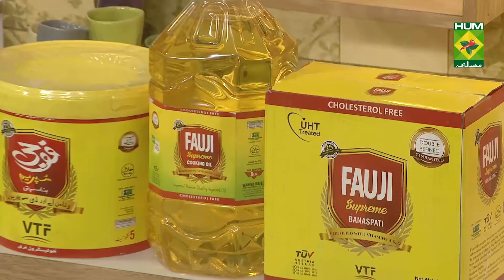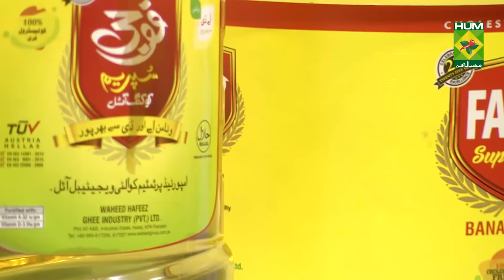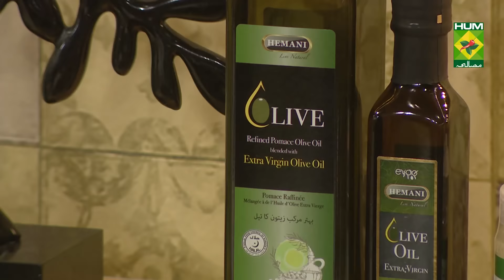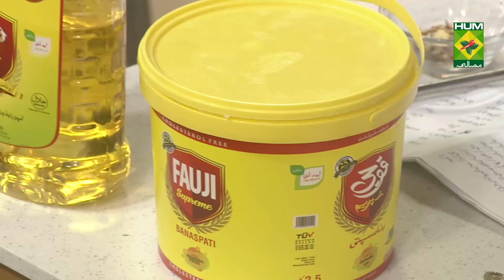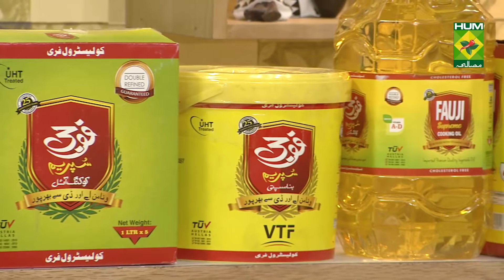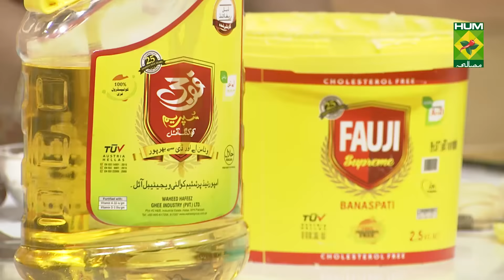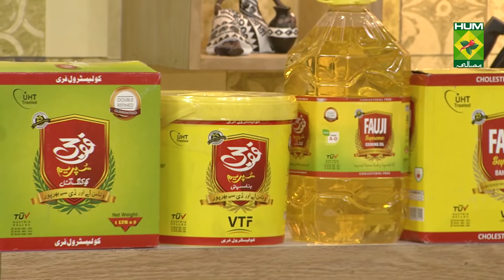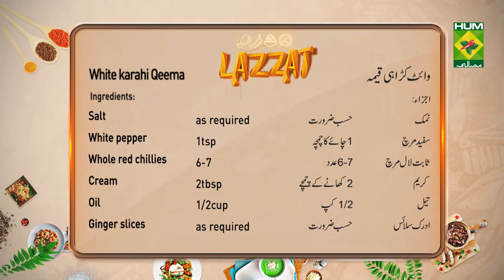Talbena Recipe | Lazzat | Samina Jalil | Dessert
Talbena will become your favorite dessert as you take the first bite. Give it a try, it tastes incredible.

Watch this Masala TV video to learn how to make Talbena , Cone paratha and White karahi Recipes. This show of Lazzat with Chef Samina Jalil aired on 5 April 2021.

Talbena :
Ingredients:
Barley   1cup
Milk   1litre
Dates   10-12
Almonds  as required
Pistachio  as required
Clarified butter 2tbsp

Method:
Soak barley for 5-6 hours.now in pan add barley and milk,cook till it becomes thick.now add dates paste and clarified butter and cook for more thick.when it becomes thick then in last add almonds and pistachio.off the flame and serve.

Cone paratha:
Ingredients:
Flour     2cup
All purpose flour   1cup
Milk     3/4cup
Sugar     2tbsp
Oil     2tbsp
Salt     as required
Clarified butter   for frying

Method:
In bowl add Flour,All purpose flour,Milk,Sugar,Oil and Salt knead it nicely.now make balls and roll it. .make cuts in corner and give shape like cone.now again roll it and put in hot tawa.pour clarified butter and fry it.

White karahi:
Chicken mince    1/2kg
Yougurt     1/2cup
Carom seeds    2pinch
Cream     2tbsp
Oil      1/2cup
Ginger slices     as required

Method:
Heat oil and fry onion till it becomes slightly golden.now add mince with ginger garlic paste,salt,white pepper and red chillies,bhomify nicely.when water dries add carom seeds,cream and cumin powder,mix well.now pour in dish sprinkle ginger slices and serve hot.